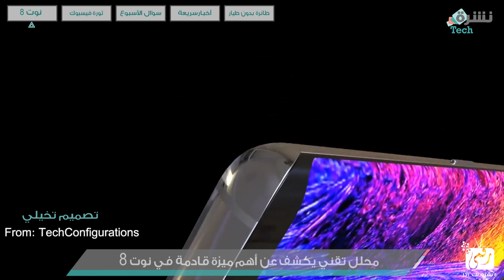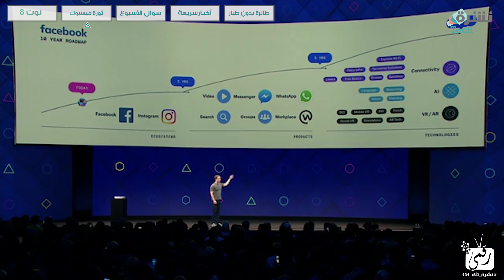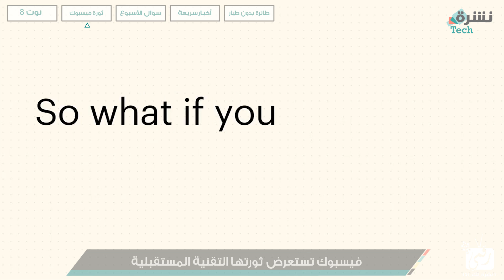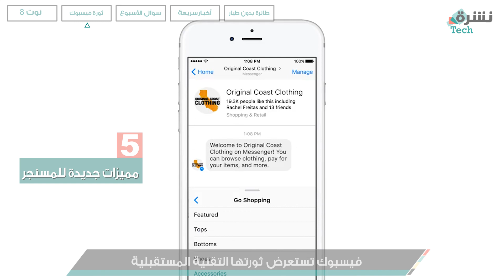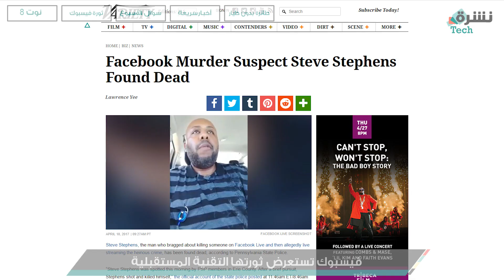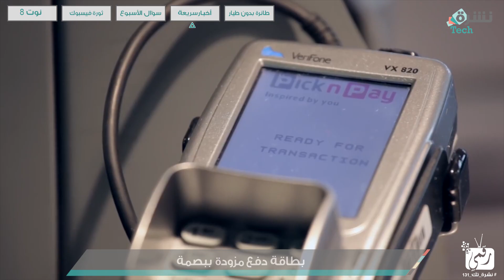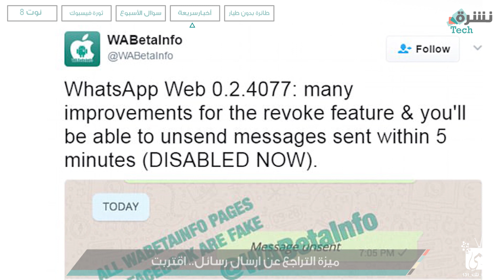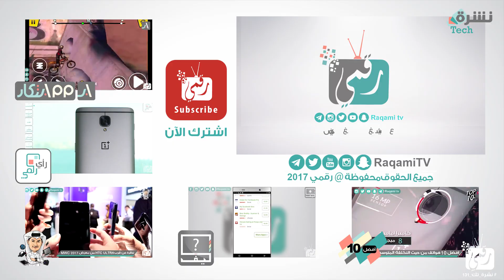جالكسي نوت 8 قادم بميزة قوية | فيسبوك تكتب من خلال العقل!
جالكسي نوت 8 - Galaxy Note 8 مواصفات الهاتف وتسريبات جديدة، تشكف قدومه بميزة قوية، وملخص مؤتمر فيسبوك 2017 للمطورين..

انتهت المسابقة.